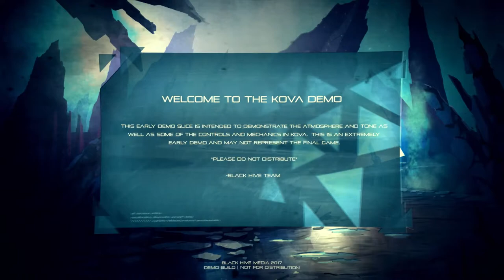Kova [Complete Pre-Alpha] - Gameplay PC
Recorrido completo de la demo privada de Kova.

About the Videogame:

Kova is a side-scrolling RPG set in a distant, technologically-advanced future when human-kind has colonized planets across galaxies.

You’re Kova Rimor, a space mercenary on her way to the next payday. You happen across a foreign beacon when your ship is interdicted by another ship and crash-lands on an uninhabited, icy planet. What is the mystery behind this beacon? Where does it come from? As you unravel its story and contents, you might find an answer to the most perplexing question of all: "Why have humans been alone in the Universe?"

Investigating the mystery behind this alien-like beacon, you’ll explore different planets and interact with allies and foes alike that may push you to change tactics, battling hostile forces and taking on side missions to increase the abilities of your weapons, suit and ship, metroidvania-style.